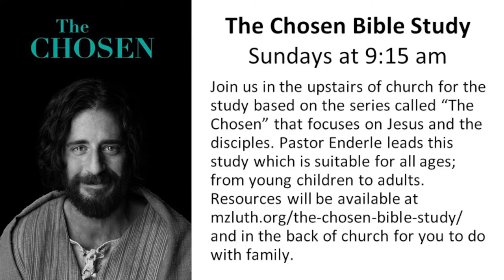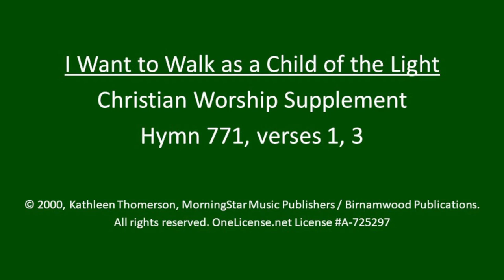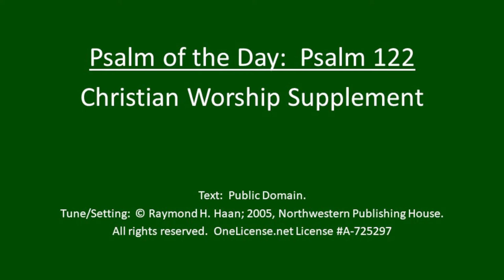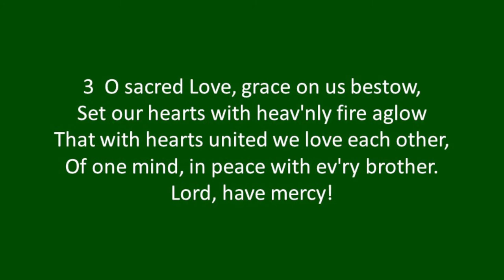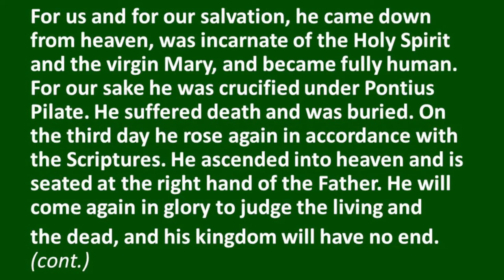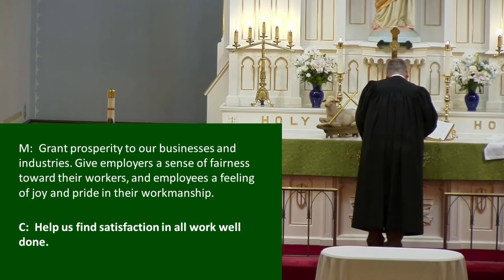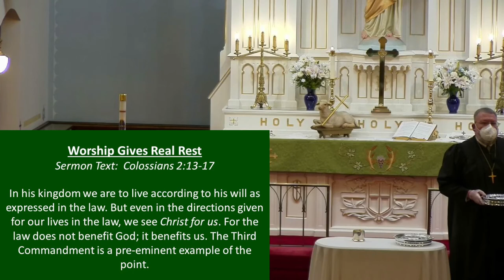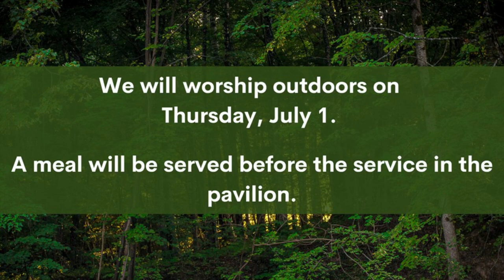6/27/21 - 5th Sunday after Pentecost - Worship Gives Real Rest - Colossians 2:13-17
6/27/21 - 5th Sunday after Pentecost - Worship Gives Real Rest - Colossians 2:13-17

Please go to our online Friendship Register if you were able to join us for online worship or Text your names and the date to or .

The Pentecost Season
The Sundays after Pentecost focus on how Christians live in response to all that God has done for us. This part of the Church Year begins with a 6 week focus on Faith.

This Sunday
In his kingdom we are to live according to his will as expressed in the law. But even in the directions given for our lives in the law, we see Christ for us. For the law does not benefit God; it benefits us. The Third Commandment is a pre-eminent example of the point.

First Lesson: 1 Samuel 21:1-6
The Sabbath was made for man, not man or the Sabbath. God’s command was to be a blessing for people. They were to focus on God and his promises of a Savior to come. God never intended man to be saved by keeping the Law. The Law was put in place to show us our need for Jesus. The Sabbath law as practiced by humans, was set aside to serve David and his men.

Second Lesson: Colossians 2:13-17
The Old Testament Sabbath and ceremonial law had become a burden because of the pharisaical perversion of it. The Pharisees focused on the shell and missed its content. Ideally its provisions all point to Christ’s winning the real Sabbath rest for us by his refusal to rest until our salvation had been won. Now the law has been removed as a burden by its fulfillment in the work of Christ. Thus now we are free to receive what the works of the law could never give: we receive Christ; we receive life; we receive forgiveness for all our sins against all of the law! That’s the whole point and purpose of our worship, to receive what God has come to give us in his Word. Therefore, let us not despise preaching and his Word but gladly hear and learn it, and thus receive its saving benefit: Christ!

The Pharisees had turned even rest into a work! Jesus declares the true intent of the Sabbath law (the word Sabbath means rest). It was God’s gift, not for God’s benefit, but for our benefit. Its true and lasting rest is found in Christ and in his work; thus the worship of the New Testament is chiefly a worship not of doing but of receiving what God has done for us in his Word and sacraments. Even the Old Testament ceremonial law had the gift of the Sabbath as its corner stone and connecting thread; thus even details of the ceremonial law could be violated in the interests of the blessings God wanted to give to man through the law. The priest gave and David received what otherwise would have been unlawful so that David and his men could carry out the expressed will of God that David should live and eventually become king. God gives the law for our benefit; our obedience to it benefits us and our neighbor, not God. The chief benefit of the rest day for us is the opportunity it affords the Holy Spirit to work faith in us by the preaching of his Word; the Third Commandment has a law shell and a gospel content.